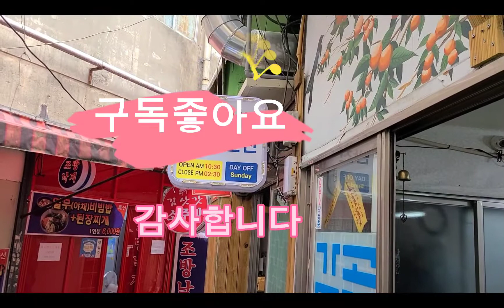한정식만 40년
연산5동 우체국 뒤 골목안
한정식만 2대째
오전10시30분 오픈
오후3시 종료
₩6,000
누구든 부담없이 가는곳
깔끔하면서 정든곳
건물 연식있어 주위
여러식당 형성됨
일요일 휴무
주차장×
연산동 월드컵대로111번길
6~16